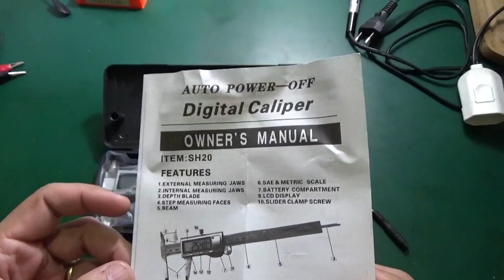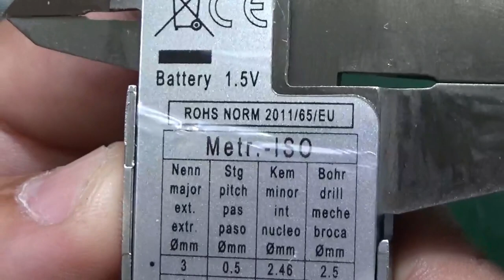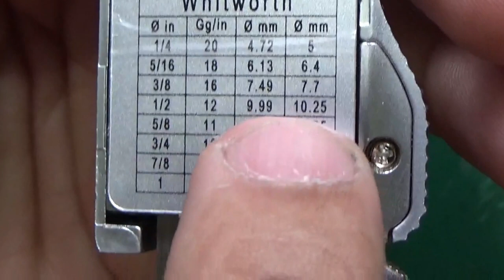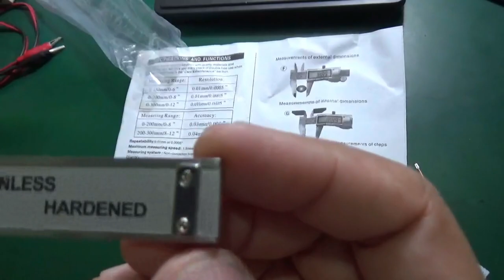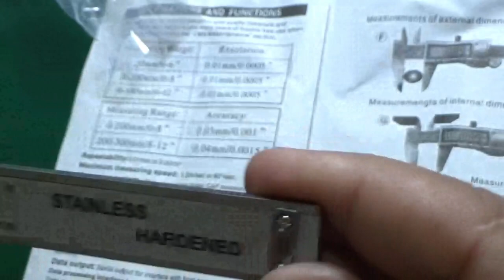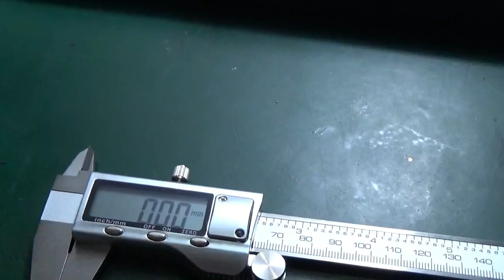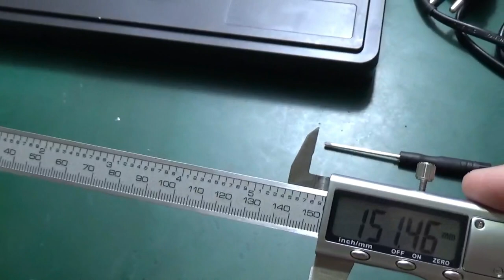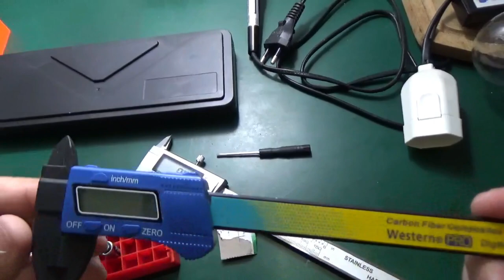Paquímetro Semi-Profissional - AÇO - Review (Abrindo a Caixa)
Neste video iremos falar sobre um aparelho/equipamento que é muito utilizado no nosso meio da Eletrônica e até Impressão 3D.

Estamos falando do famoso "PAQUÍMETRO"! Neste video mostramos um paquímetro de uso semi-profissional, todo metalizado e que aprenda oferecer bastante PRECISÃO, que é a característica mais necessária em um aparelho como este.

Também mostramos no video outro tipo de paquímetro, mas que não se compara a qualidade do principal. Também comparamos os dois às réguas, mas que o resultado se mostra ainda pior...

Tá curioso(a)?! ;)